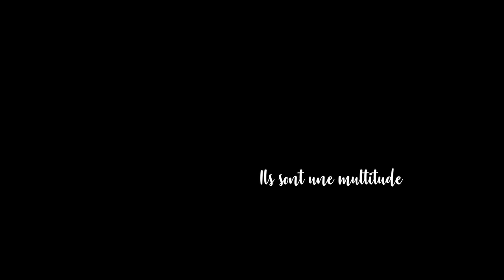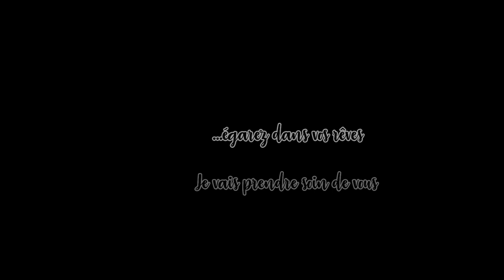On arrive sur les lieux (Delerium) p.5 2203